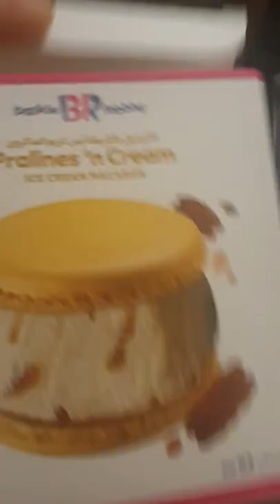Baskin & Robin Pralines 'n Cream//VHMB